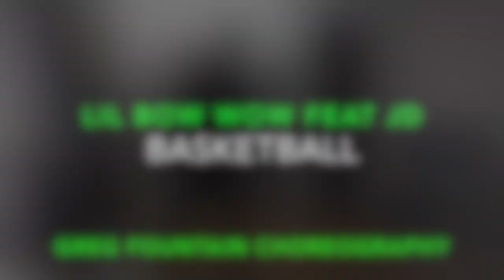LIL BOW WOW: BASKETBALL